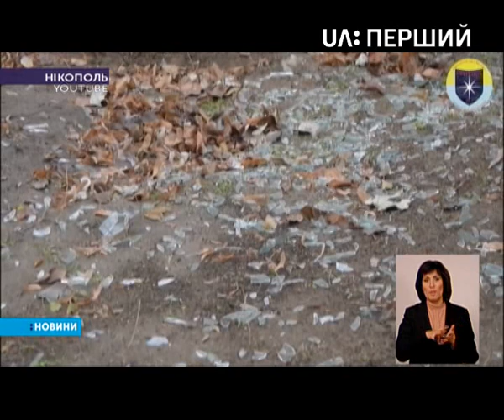У Нікополі чоловік підірвав дві гранати просто в залі суду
Там сьогодні слухали кримінальну справу про вбивство. Приніс гранати й підірвав – батько одного з потерпілих. Сам він – загинув на місці.

Люди ж, які були поруч, дістали поранення. Це, зокрTма, підозрювані, конвой та працівник суду.

Потрощило й саму залу – вилетіли шибки, пошкоджено двері та техніку.